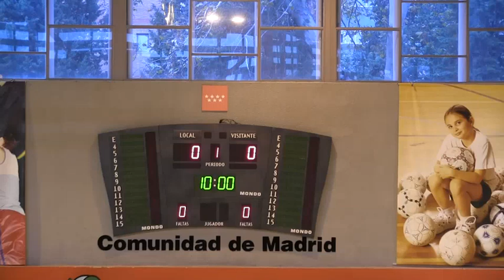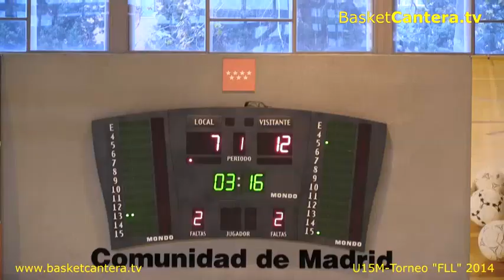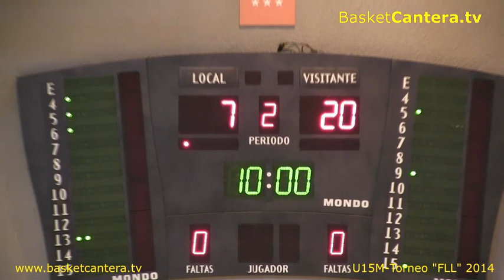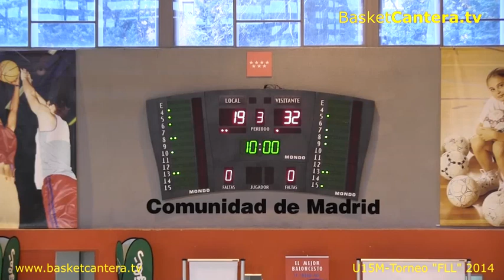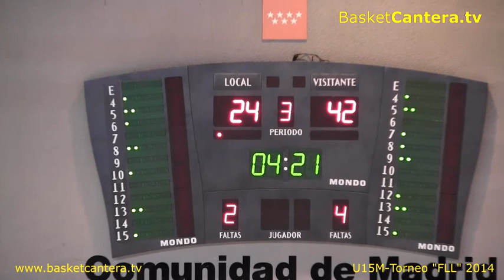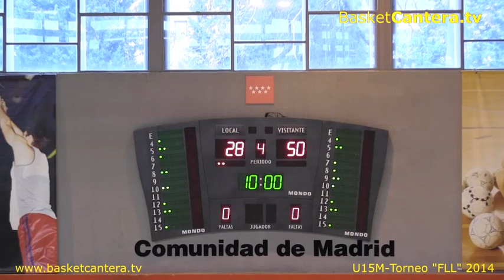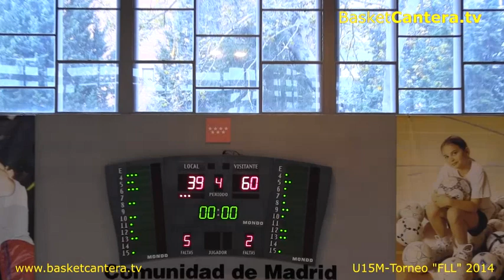U15M - Torneo FLL - SELEC. INFANTIL MADRID Vs. ESTUDIANTES (29-11-2014) - BasketCantera.Tv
Torneo Sub15, celebrado en Madrid 28, 29 y 30 de Noviembre de 2014. Organizado por la Fundación Leucemia y Linfoma y la Federación de Baloncesto de Madrid.

- Información en TWITTER: @BasketCantera